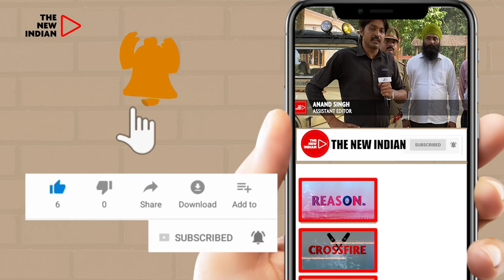DUNKI REVIEW | Shah Rukh Khan’s Latest Film A Cinematic Lullaby | Sukanya Saha Explains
In the movie ‘Dunki,’ Shah Rukh Khan takes on the role of a soldier for the third time this year, following ‘Pathaan’ and ‘Jawaan.’ However, this time proves to be unfortunate as his highly anticipated first project with Rajkumar Hirani is extremely boring! @NetflixIndiaOfficial